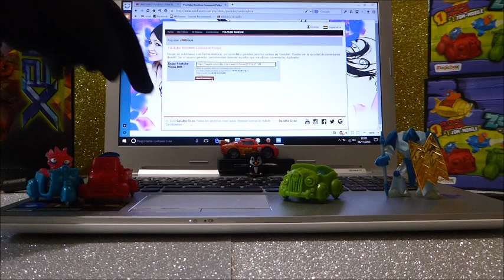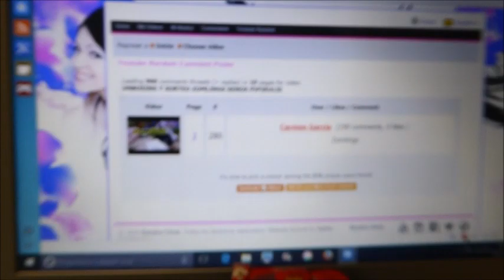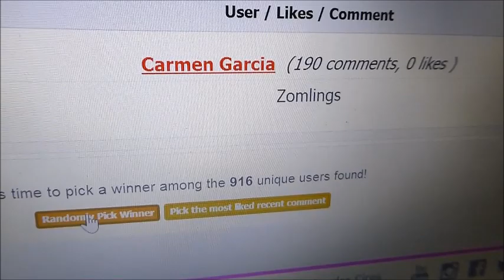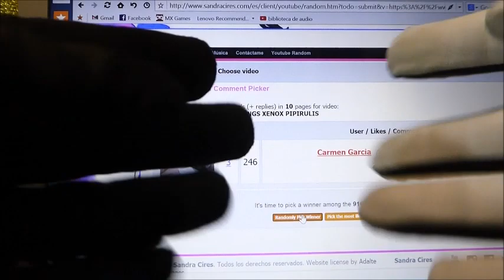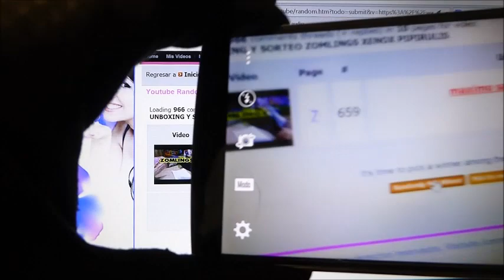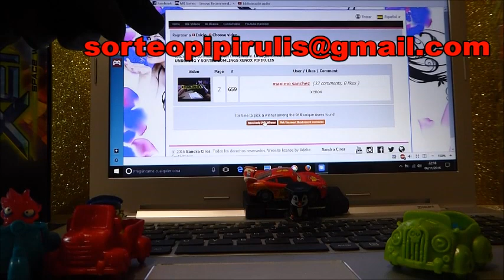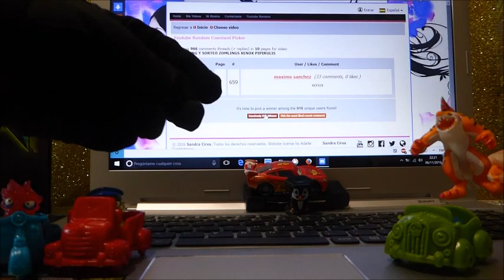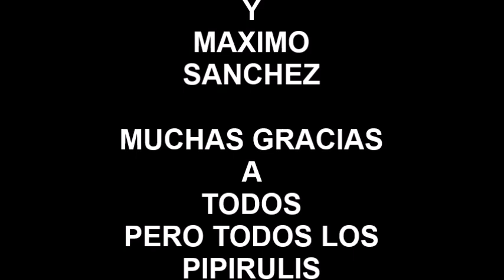SORTEO ZOMLING-XENOX GANADORES PIPIRULESCOS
AQUI ESTA EL SORTEO DE LOS ZOMLINGS Y XENOX